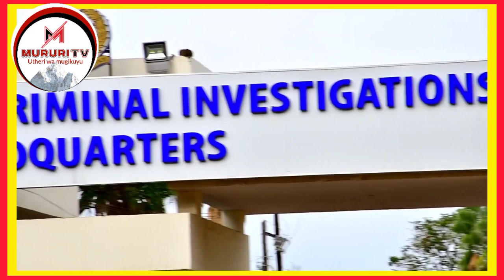SAMIDOH KUMAGARIA MAMA JEFF KWA DCI MAGIETHA KIHOTO KIA MWANA WAO